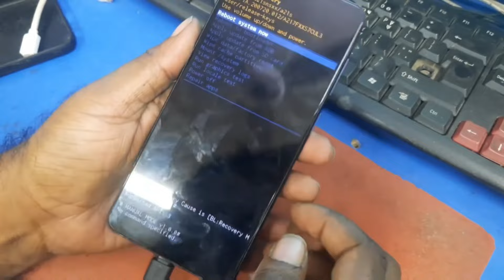Samsung galaxy A21s hard reset 2023 | Samsung galaxy A21s lock kaise tode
Samsung A21s hard reset 2023 | Samsung A21s lock kaise tode HardReset.info: WARNING ! Samsung A01 hard reset not working
Samsung A01 Recovery mode
Hard reset Samsung A01 Tracfone
Samsung A01 screen lock bypass without losing
data
How to factor reset Samsung A01 without Gooale
account
Galaxy A01 power off without password
Hard Reset will erase all of your data.
Anil kargi Anil Ghoramar Anil Kumar kargi
Anil kargi vlog Anil kargi vlog channel